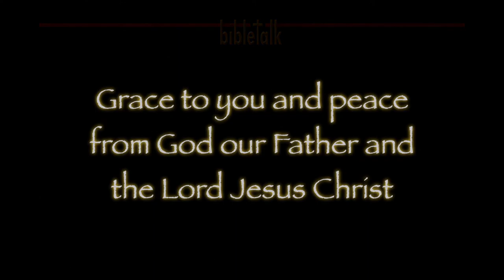In Search of Christianity: The Priesthood - Either Royal or Wrong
True priesthood is not about the spiritual elite, it is about those filled with the Spirit. It is not about "big shots" but about bond-servants, and it is about royalty, the family of the King.